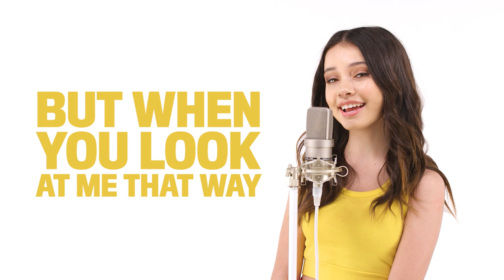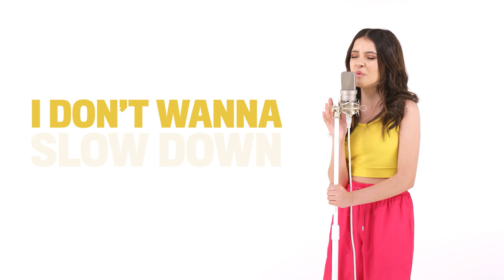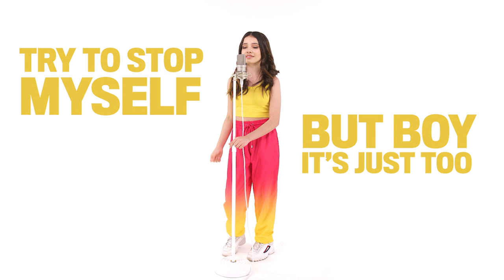SOPHIE MICHELLE ▸ “No Brakes” (original song)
Check out Sophie Michelle's "No Brakes"!

▸▸ LYRICS
Don't know how it happened
I was doing my own thing
Till you turned me upside down
I can't see straight now
You don't even know my name
When you look at me that way
I can't stop myself for falling for ya

Trying to hold back
Feelings that I can't ignore
Cause when I, close my eyes
I only seem to see you more
Running over red lights
Yeah there is no stopping signs
Can't help but lose all control

Cause with you I got no brakes
My heart begins to race
You rush around my brain everyday
Yeah I got no restrain
Everytime you look my way
Take me on a getaway
Try to stop myself, but boy
It's just too late

Trying to keep it a secret
But I can't fight the feeling
That I'm just not myself
When your not around
I don't care if I'm crashing
I just hope that you'll catch me
Cause if this is love
I don't wanna slow down

Take me at a getaway